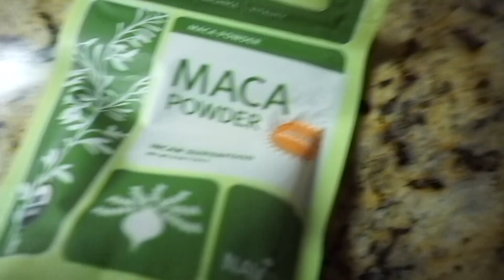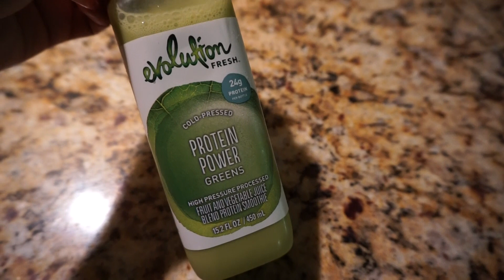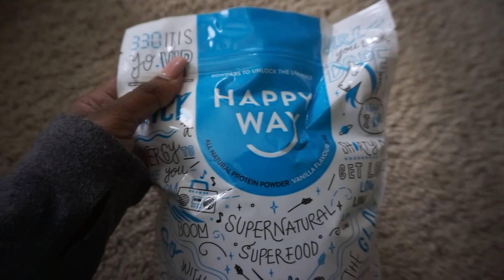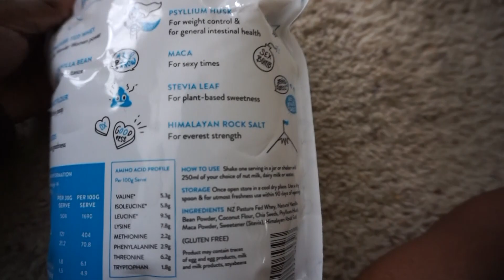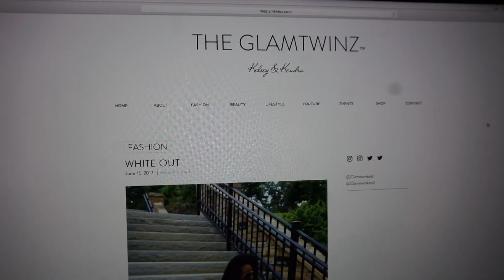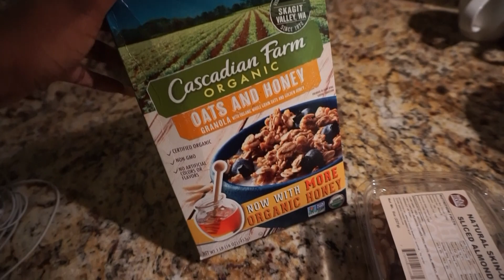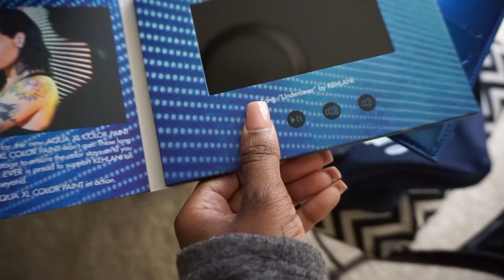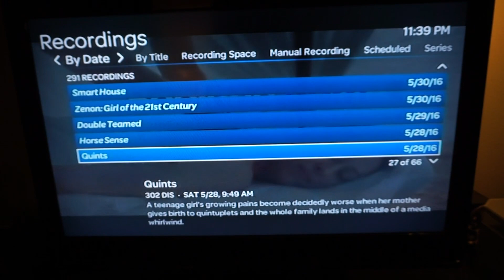Back Like We Never Left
The GlamTwinz Guide To Longer, Healthier Hair

Follow Our New Instagram Page!

HOW WE EARN CASH BACK WHILE SHOPPING ONLINE AT OUR FAVORITE STORES!! ♡

KelzMurrell
KenMurrell